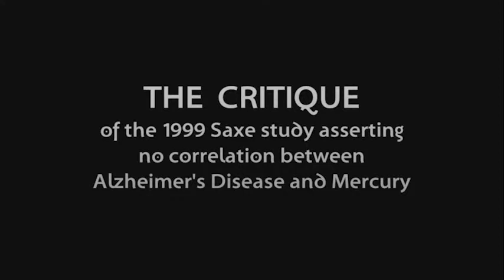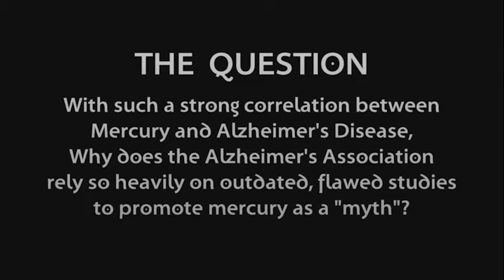EOH Boyd Flaws Saxe Alz